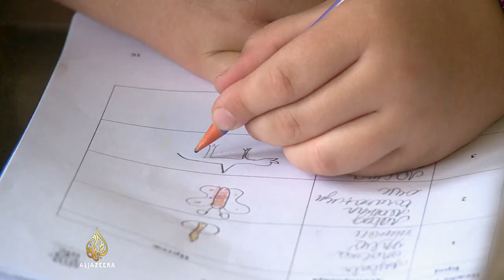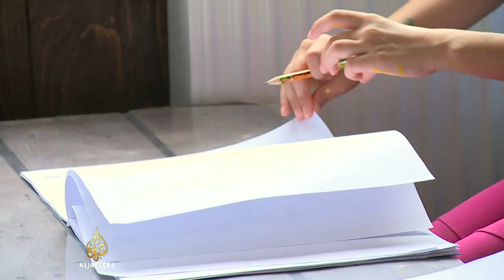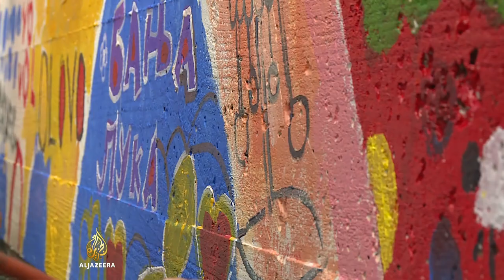Ranko Rajović - Al Jazeera 2018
Autor NTC programa Ranko Rajović bio je gost u emisiji "Recite Al Jazeeri". Možete saznati više o novim istraživanjima i saznanjima iz oblasti neuronauke, na osnovu kojih stručni NTC tim na čelu sa Rankom Rajovićem radi na stalnom razvoju i usavršavanju NTC sistema učenja. Lokacija snimanja je NTC kamp u Ajdinovićima, Bosna i Hercegovina.